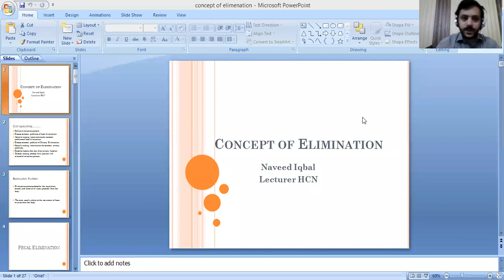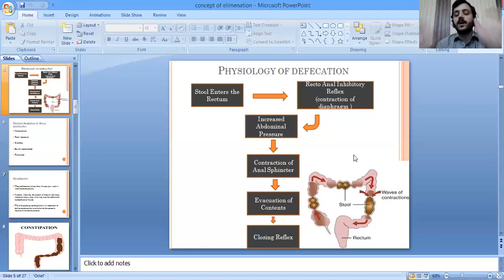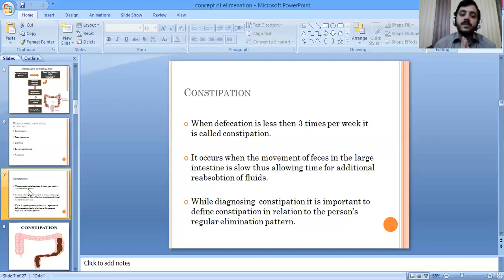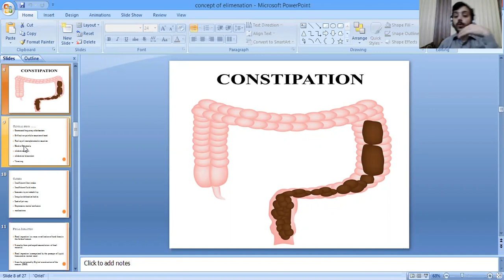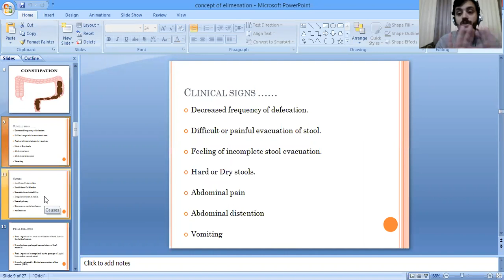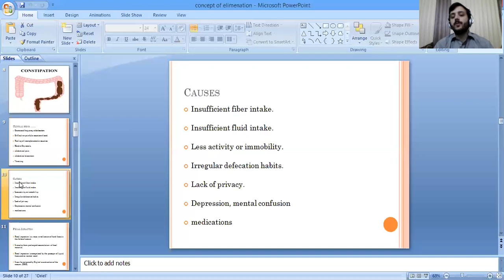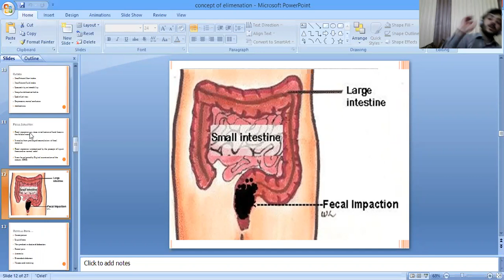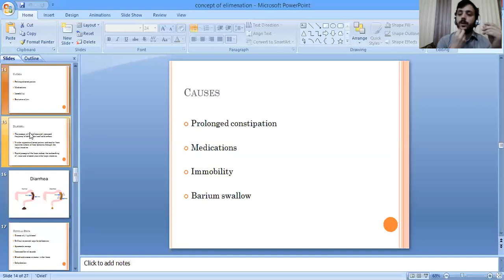concept of Elimination, unit 6, lecture 1, FON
concept of  Elimination, unit 6, lecture 1